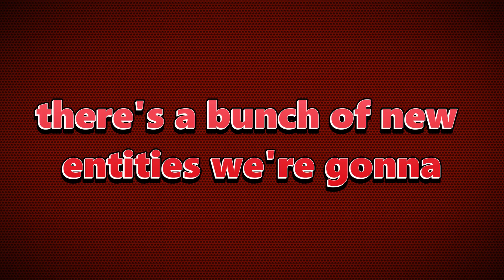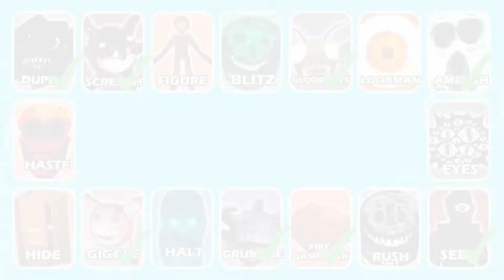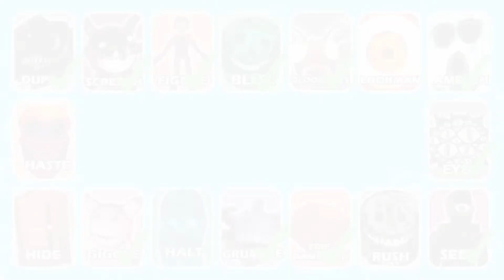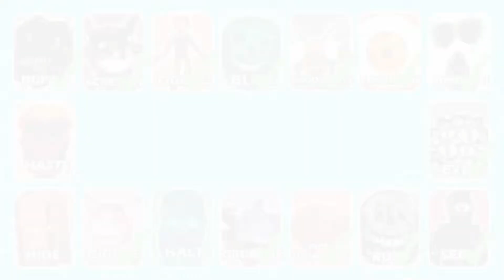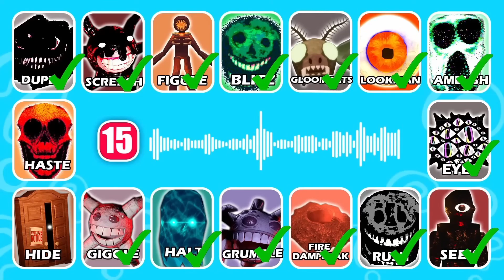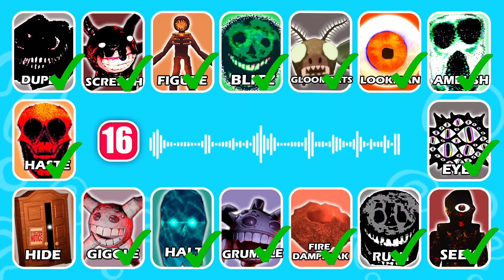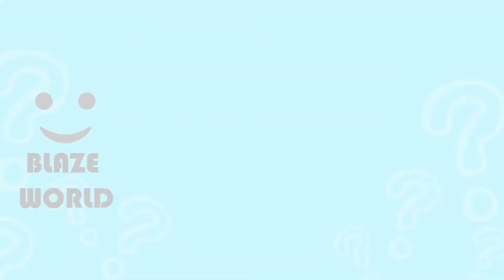Guess The ROBLOX DOORS Monster Just From Their VOICE.. | Floor 2: The Mines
What is Roblox? Roblox is an online game platform and game creation system that allows users to design their own games and play a wide variety of different types of games created by other users. The platform hosts user-created games and virtual worlds covering a wide variety of genres, from traditional racing and role-playing games to simulations and obstacle courses. As of August 2019, Roblox has over 100 million monthly active users.